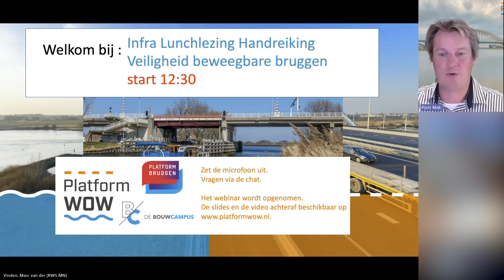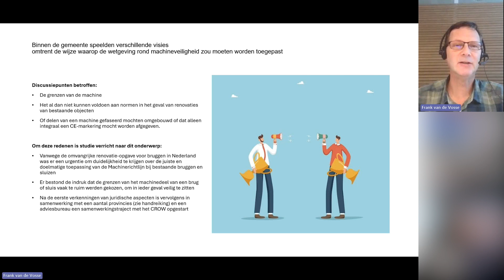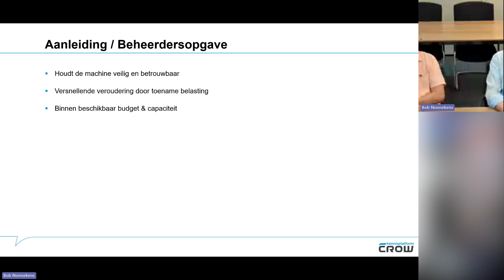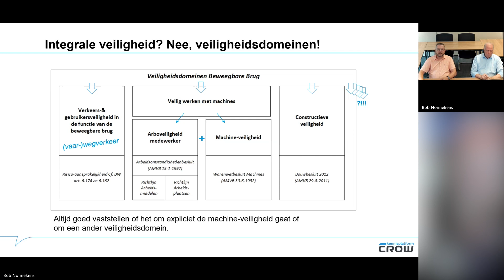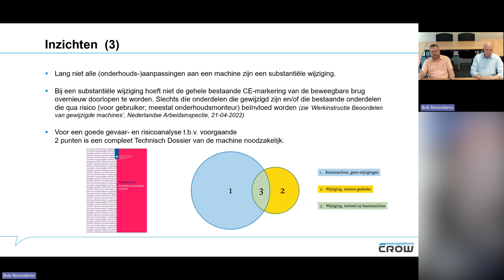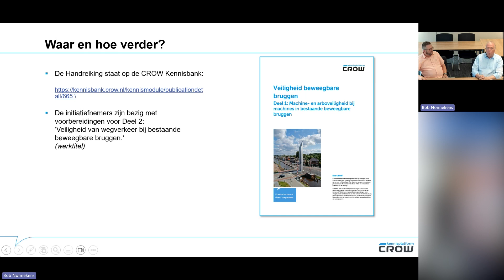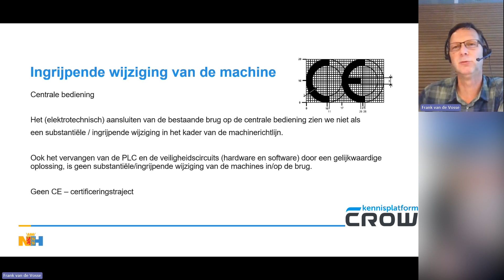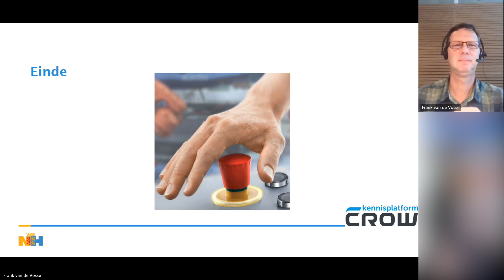Infra Lunchlezing Handreiking Veiligheid Beweegbare Bruggen | 04-09-2024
Ook op langere termijn beweegbare bruggen veilig en goed onderhouden. Dat is een uitdaging waar beheerders van bruggen, contractmanagers, inkopers en projectleiders dagelijks mee te maken hebben. Om hiermee om te gaan is de handreiking 'Veiligheid beweegbare bruggen' door CROW opgesteld.

In dit webinar gaan we in op het waarom van deze handreiking. Daarnaast geven we inzicht en praktische tips mee. We doen dit samen met Roy Voorend, projectmanager Aanbesteden, Contracteren & Bouwprocesmanagement bij CROW. En met Frank van de Vosse, technisch adviseur (elektrotechniek, industriële automatisering en machineveiligheid) bij Provincie Noord-Holland. Tot slot spreken we ook met Ronald Zandbergen, hoofd ingenieursbureau Gemeente Rotterdam.

Meer weten? Neem contact op met PlatformWOW